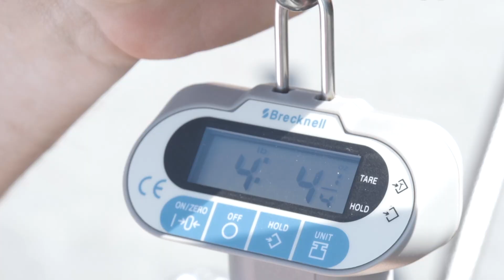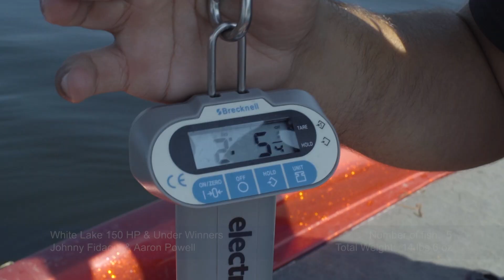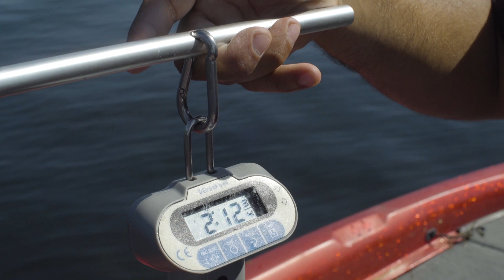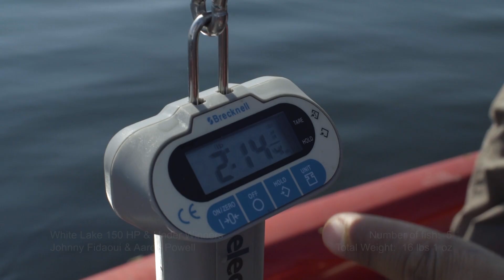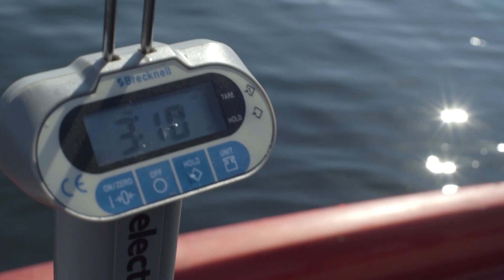RBTV | 2017 Tournament of Champions | Ep.2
Who will take home the bragging rights? A Tour team, 150 & Under Winner or maybe the Pro-Am Winners?